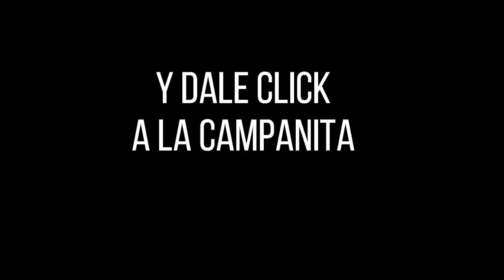Resultado CHONTICO NOCHE del lunes 27 de septiembre de 2021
Hola buenas noches, te presentamos los resultados de las loterías y chances en Colombia, vamos con el Resultados del Chance El Chontico noche del lunes 27 de septiembre de 2021.